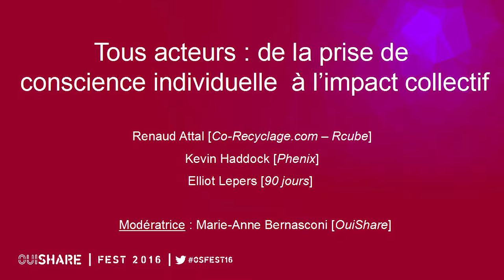Tous acteurs : de la prise de conscience individuelle à l’impact collectif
Intervenants:
Renaud Attal (Co-Recyclage.com)
Kevin Haddock (Phenix)
Elliot Lepers (90 Jours)

Modératrice:
Marie-Anne Bernasconi (OuiShare)

Parcours VERT : Agir pour réduire son empreinte

Nombreux se posent la question : comment être plus responsable face à l’urgence climatique? Dans ce parcours, vous découvrirez qu’il existe beaucoup de solutions à l’échelle individuelle et/ou collective, un large panorama d’actions simples et pratiques à mettre en oeuvre dès son retour à la maison.